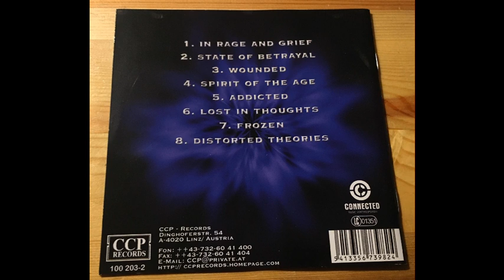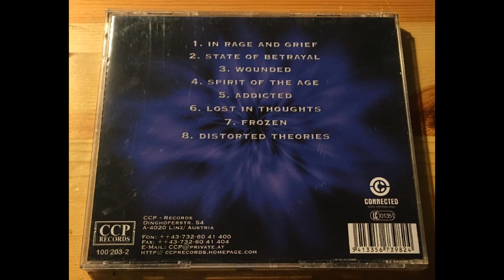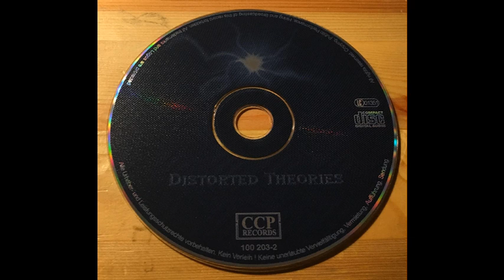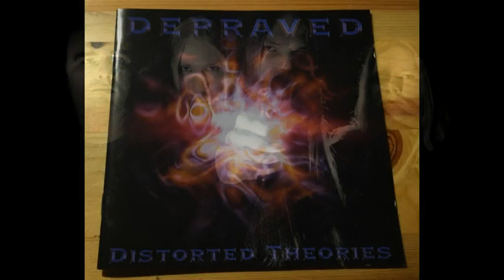Depraved - Distorted Theories (2000)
Depraved were a Great Death Metal Band from Frankfurt an der Oder, Germany.
They born in 1995 and sadly split up in 2004, after the release of 2 Demos and 1 Full Lenght.

This is the Whole Full Lenght, released in 2000 and called "Distorted Theories".

Tracklist:

1- In Rage and Grief
2- State of Betrayal
3- Wounded
4- Spirit of the Age
5- Addicted
6- Lost in Thoughts
7- Frozen
8- Distorted Theories

Enjoy and Spread the Unknown!!